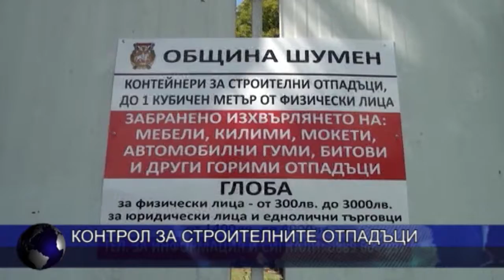Контрол за строителните отпадъци